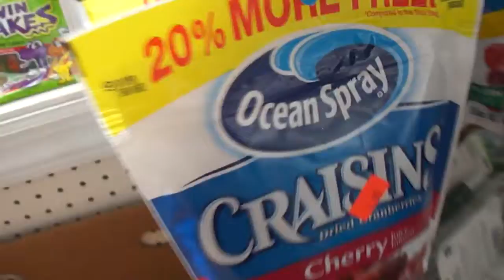VLOG: AMISH COUNTY SHOPPING + HAUL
This is a vlog through my and danis day/car ride to an amish store to buy some goodies. Come with us

Danis insta: danidust